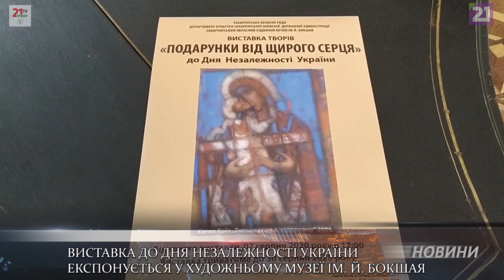Виставка творів-подарунків до Дня незалежності України експонується у художньому музеї ім. Й. Бокшая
На виставці, яку приурочили Дню Незалежності України,  представлена частина подарованих робіт музею протягом останніх п’яти років. Зокрема, до експозиції увійшли роботи подаровані закарпатськими художниками Іваном та Ларисою Бровді, вдовою художника Миколи Романишина та  вдовою народного художника  Юрія Герца та іншими. Київський колекціонер Олекасандр Брей подарував закарпатському музею роботи  художників Євгена Кріпа та  Миколи Кричевського. Музейники наголошують, через брак коштів, вони не в змозі придбати твори закарпатських художників та інших художніх шкіл, то му ці подарунки є надзвичайно цінними для музею.